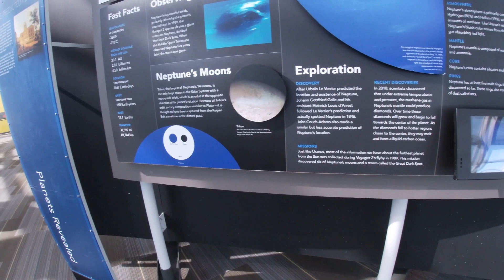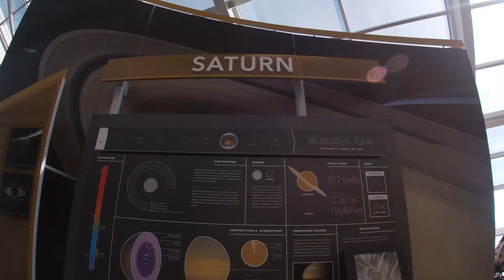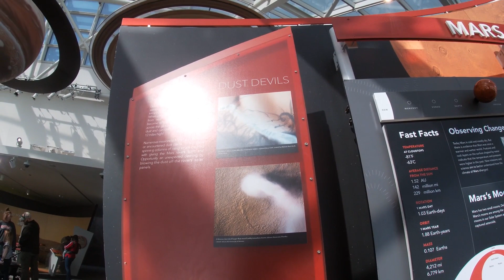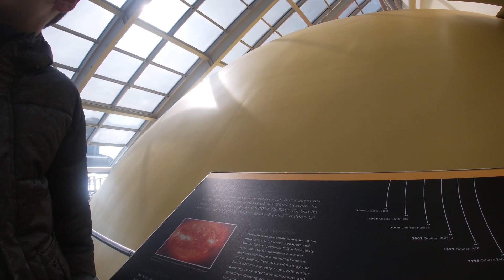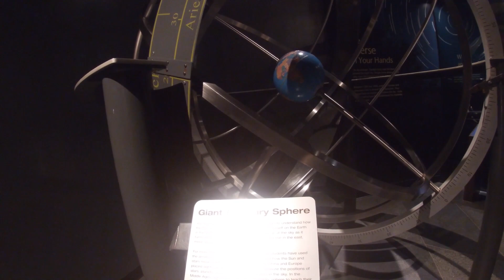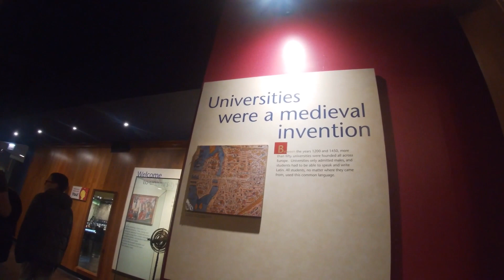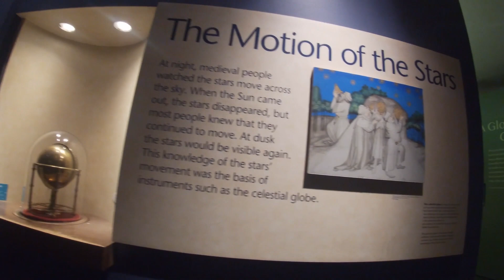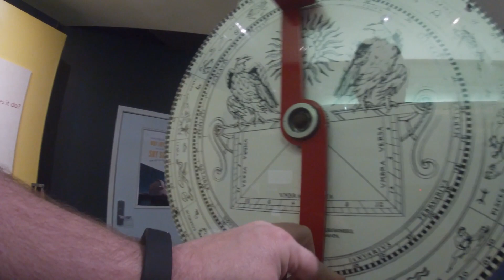Adler Planetarium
Here are some highlights from our visit to Adler Planetarium